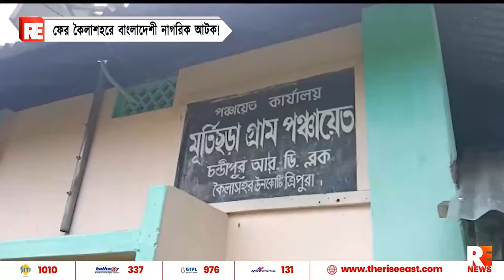ফের কৈলা শহরে বাংলাদেশি নাগরিক আটক